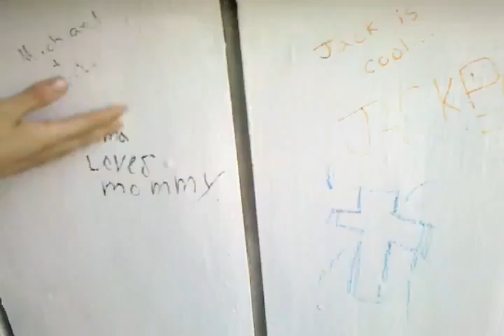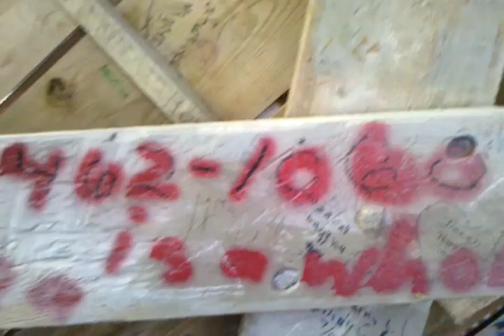Spread denise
Just amayi and Denise goofing off..